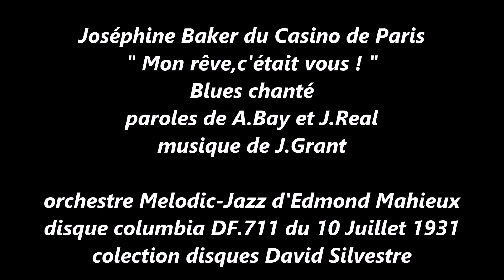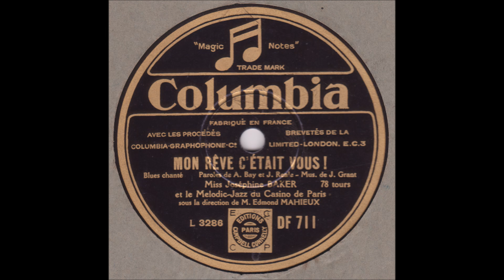Joséphine Baker " Mon rêve, c'était vous ! " 1931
Joséphine Baker  " Mon rêve, c'était vous ! "  Blues chanté
paroles de A.Bay et J.Reale musique de J.Grant
orchestre Melodic-Jazz du casino de Paris direction Edmond Mahieux
disque 78 tours Columbia DF.711- Paris le 10 Juillet 1931